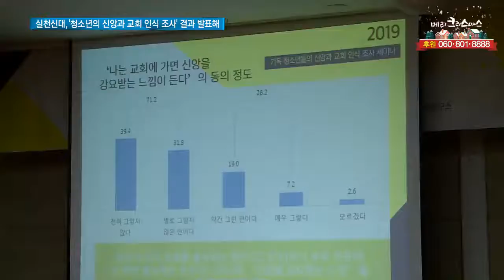실천신대, 청소년들의 신앙과 교회인식 조사 결과 발표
실천신학대학원대학교 21세기교회연구소와 한국교회 탐구센터가 기독청소년들의 신앙과 교회인식 조사 세미나를 개최했습니다.